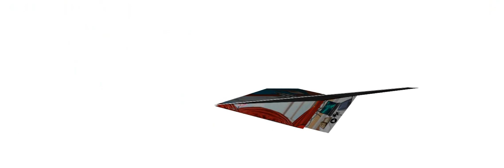Gakuen Alice - How to Draw Mikan Sakura - video - from Gakuen Alice Manga Series - 学園アリス